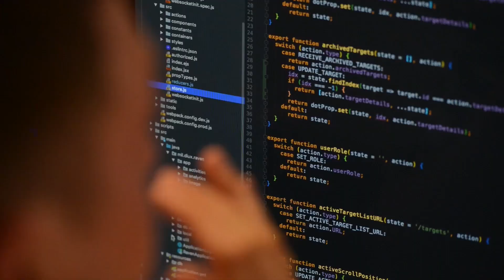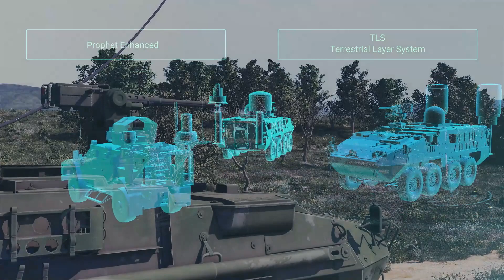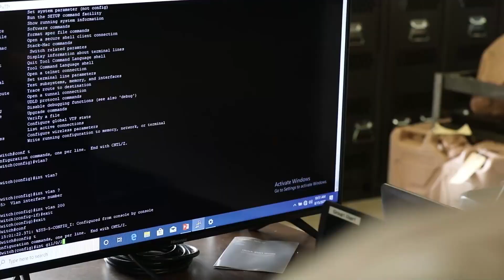US Military Electronic Warfare Capabilities 2021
The Mission of PM EW&C is to acquire integrated Intelligence, Electronic and Cyber Warfare capabilities that provide Spectrum and Cyberspace

Superiority to enable freedom of maneuver on the Battlefield.

The USMilitary Cyber Warfare capabilities today. The USMilitary has a wide range of Military grade technology to offset any threats that might emerge today

Credit to : Video Production by Chris Adornato.